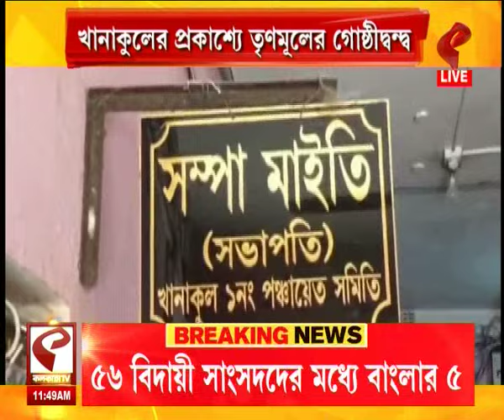Hooghly TMC | ২ পদ, ১ তৃণমূল নেতা, খানাকুলের প্রকাশ্যে তৃণমূলের গোষ্ঠীদ্বন্দ্ব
website link for this copy :
@Kolkata Tv